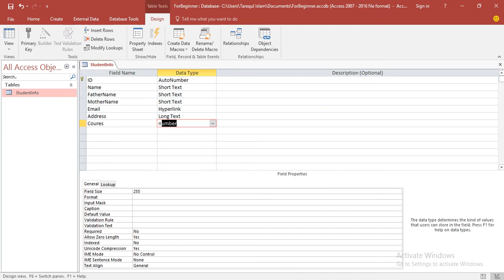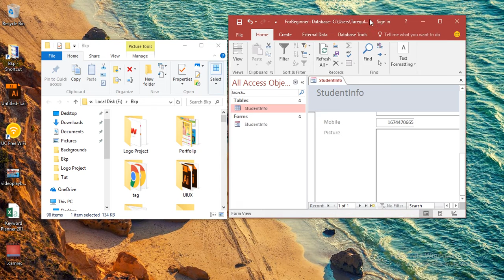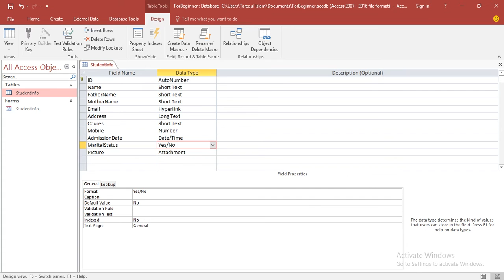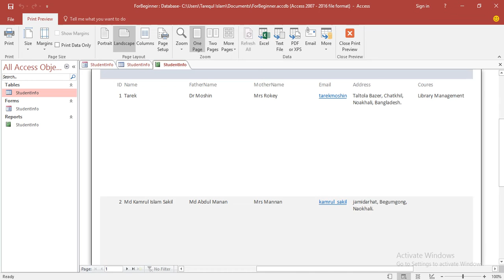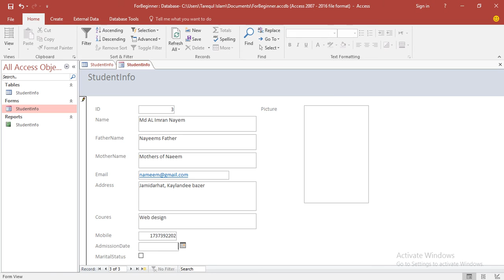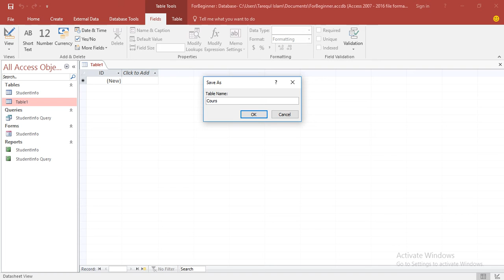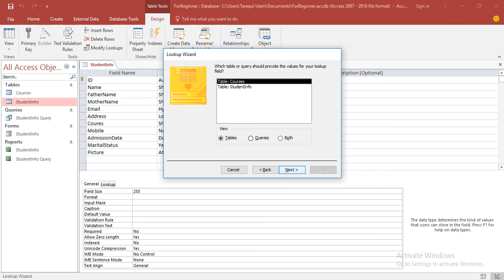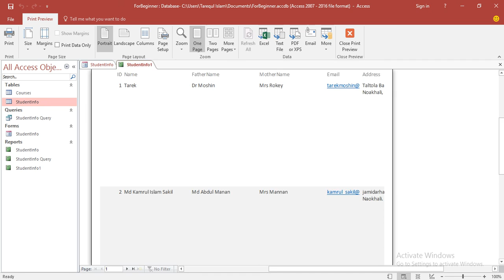How to Create MS Access Database 2017